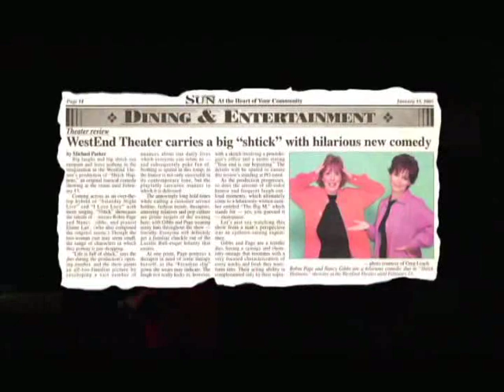SHTICK HAPPENS!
Robin Page and Nancy Lang star in the musical sketch comedy "Shtick Happens!"